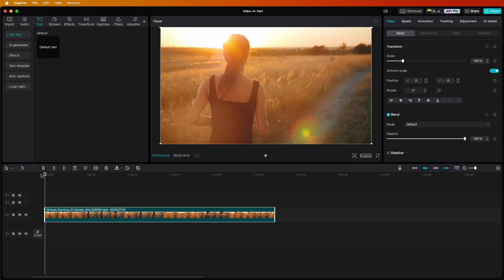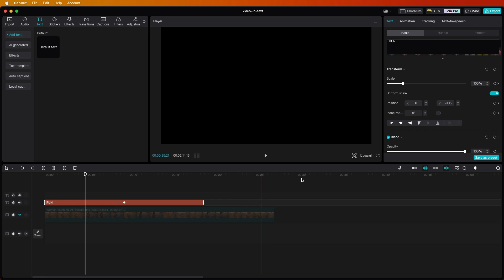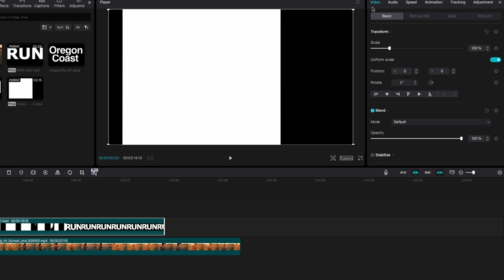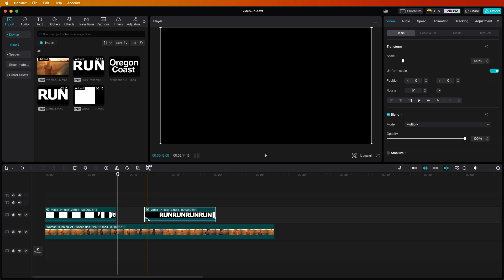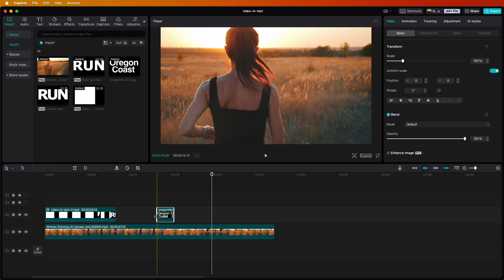How to Add VIDEO Inside TEXT in CapCut Desktop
In this short tutorial, I’ll show you how to make a cool, cinematic video-inside-text effect in the Desktop version of CapCut. This is great for titles or section breaks.

• Presentation Zen: Simple Ideas on Presentation Design and Delivery (3rd Edition)
  (Voices That Matter)

• Presentation Zen Design (2nd Edition): Simple Design Principles and Techniques
  to Enhance Your Presentations (Voices That Matter)

• Naked Presenter, The: Delivering Powerful Presentations With or Without Slides
 (Voices That Matter)